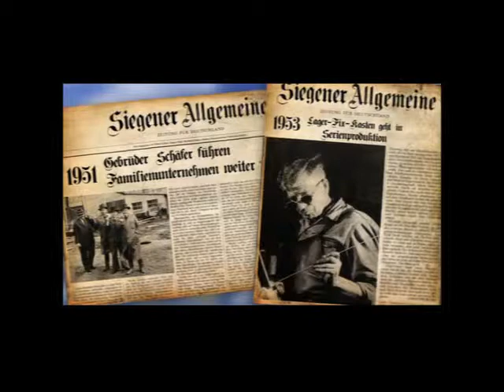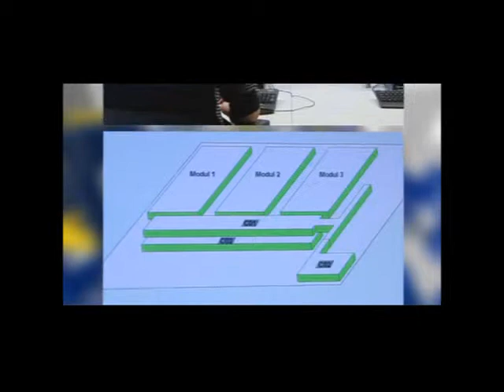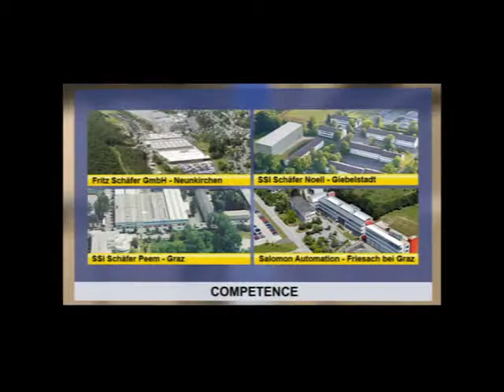SSI SSCHAEFER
SSI SCHAEFER and Cardinal Integrated Systems have teamed to provide even more options for your custom material handling requirements.